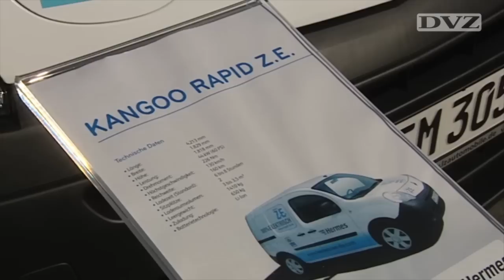Hermes Europe E-Transporter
Hermes Europe zieht erste Zwischenbilanz des E-Transporter-Versuchs //
Nahezu unbemerkt von der breiten Öffentlichkeit rollen seit zwei Jahren Elektro-Transporter durch die Straßen von Hamburg und Berlin. Sie beliefern die Endkunden des Paketdienstes Hermes emissionslos mit Päckchen und Paketen. Trotz einiger Kinderkrankheiten könnte die Technik innerhalb kurzer Zeit die Lieferstrukturen in den Ballungsgebieten revolutionieren -- vorausgesetzt, sie wird zu verträglicheren Preisen angeboten. Welche Erfahrungen der Kepdienstleister gesammelt hat und wo sich die Fahrzeuge besonders bewähren, zeigt die aktuelle Video-Reportage der DVZ.